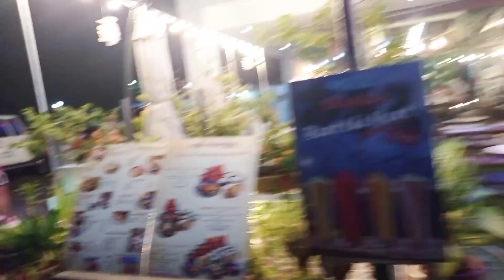my son Recognition day